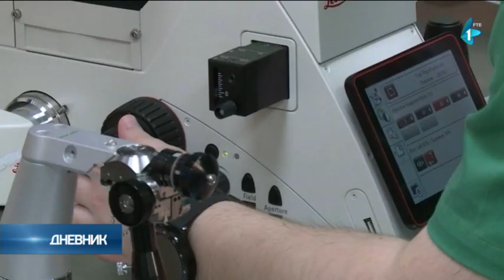Embriološka laboratorija za kliniku Narodni front u Beogradu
U Ginekološko-akušerskoj klinici "Narodni front" u Beogradu opremljena je embriološka laboratorija, u okviru društveno odgovornog programa kompanije NIS pod nazivom "Zajednici zajedno". Donacija savremene aparature vredna je više od 11,6 miliona dinara, a omogućiće dvostruko veći broj procedura vantelesne oplodnje, kao i brže usavršavanje mladih embriologa.